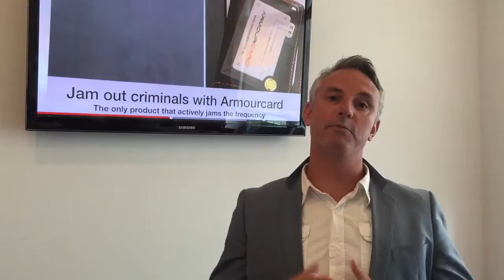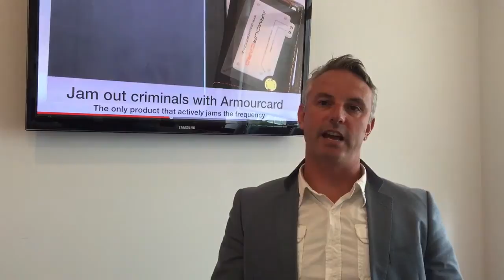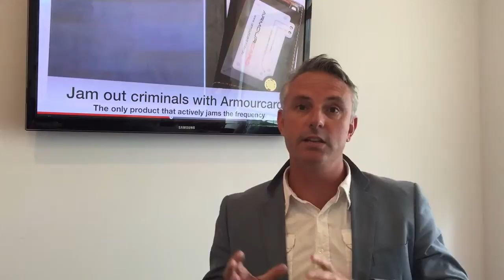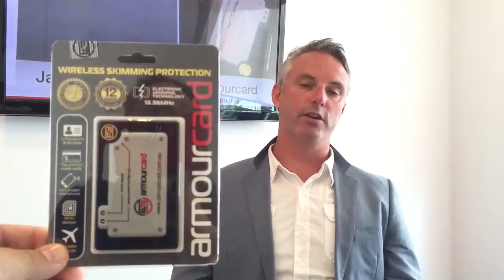iTWire interviews Armourcard's Tyler Harris on active RFID jamming technology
iTWire's Alex Zaharov-Reutt interviews Armourcard's Tyler Harris on active RFID jamming technology